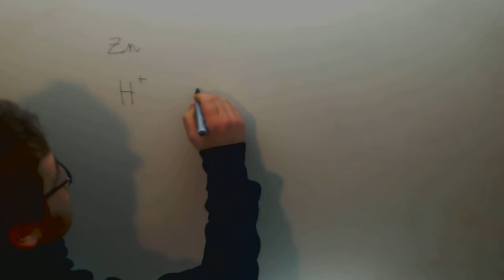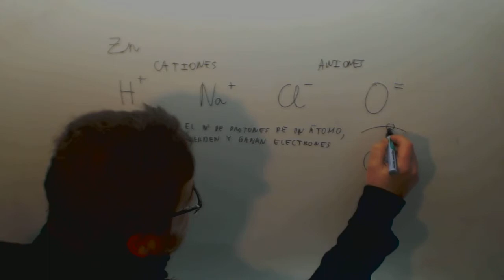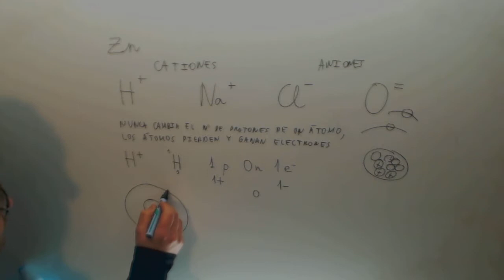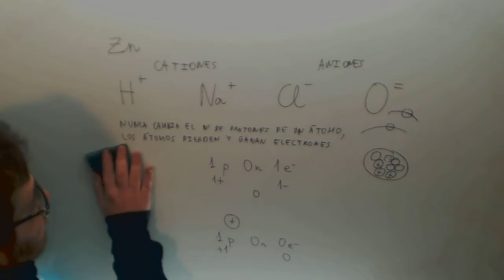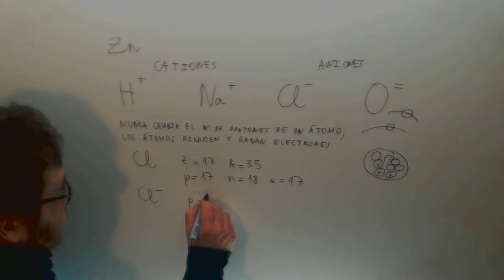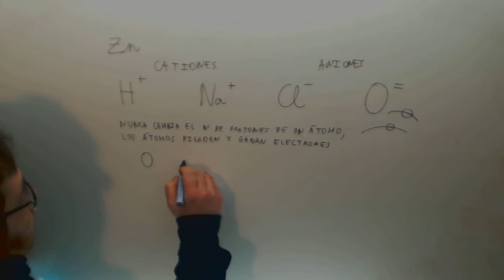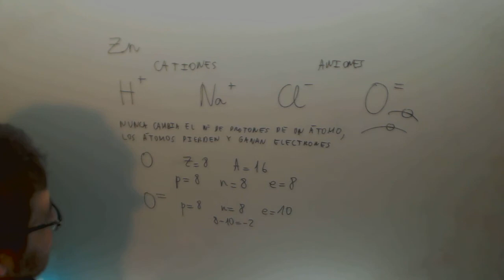Iones Numero de protones neutrones y electrones Quimica Acceso CFGS Academia Usero Estepona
Iones Numero de protones neutrones y electrones Quimica Acceso CFGS Suscríbete a nuestro canal en Youtube para ayudarnos a seguir creciendo Academia Usero en Estepona, el centro de formación con más vídeos en Internet del Mundo presenta